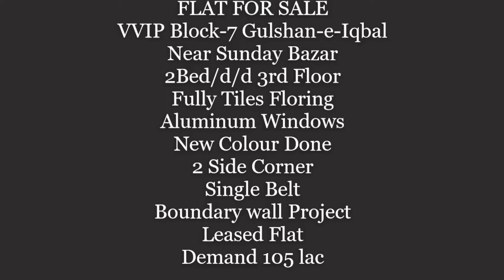Flat For sale 2bed/d/d VIP Block 7 Gulshan-e-Iqbal Karachi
Farida Square Block 7
2bed.d.d single Balt
3rd Floor Full Tile's Flooring Aluminium window new Paint 3 side Corner Flat Boundary wall Project
24/7 Security Guards
CCTV Cameras and no water issues fully family Environment bast for living Leased Flat
Reasonable Demand 105
🗝️ Available

Salman Javed
Al Tawakkal Enterprises
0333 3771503